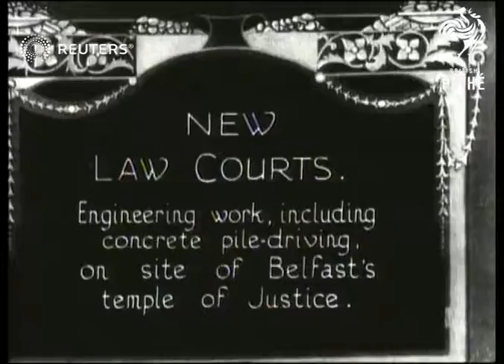NORTHERN IRELAND: Driving new concrete piles at the new site for the new law courts (1928)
NORTHERN IRELAND: Engineering works, including concrete pile-driving, on the site of Belfast's temple of justice.?

Full Description:

SLATE INFORMATION: NEW LAW COURTS

NORTHERN IRELAND: Belfast

EXT

Various of large and long slabs of concrete being lifted by crane / Pile-driver hammering concrete slabs into ground /More lifting of concrete slabs and pile-driving / Men walking over rows of concrete slabs
Background: NORTHERN IRELAND: Engineering works, including concrete pile-driving, on the site of Belfast's temple of justice. Construction on new Law courts begins.